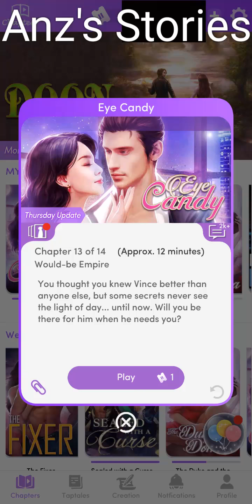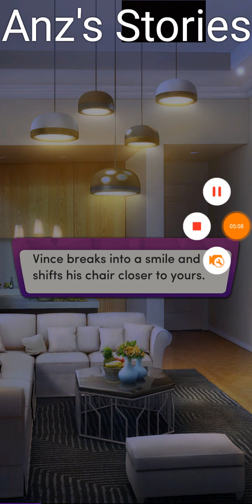Chapters Interactive Stories: Eye Candy Chapter 13 (Diamonds Spent)